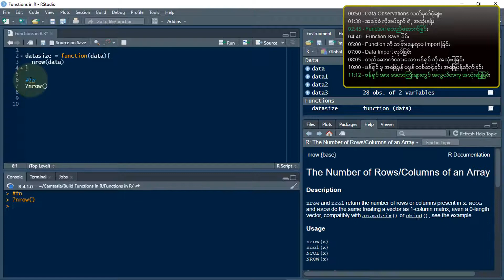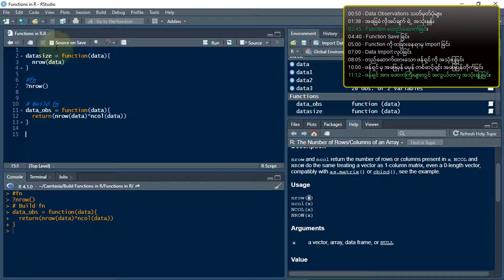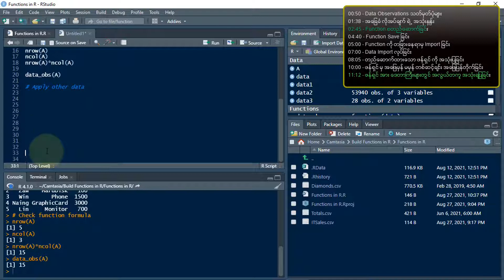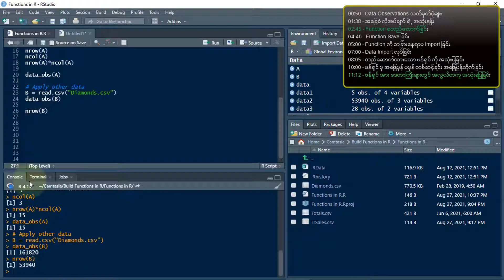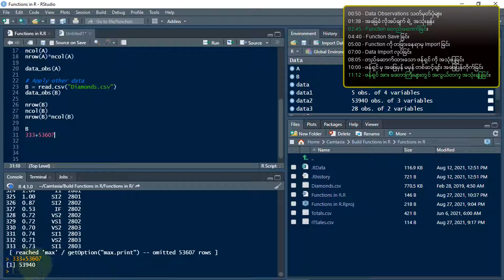Data Observation Function: How to Create and Use Data Observation Function in R Programming Myanmar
Build Functions in R @wlheducation9109

Some sources or some study uses data observations as the number of rows while some use as the total number of rows and columns. Finally it depends on the person who want to create on what kinds of functions. Today we are going to build the data observation functions by means of the multiplication of number of rows and number of columns.
WHAT IS NROW() AND NCOL()?
To know the use of nrow and ncol terms. In R, it can be simply code:
• ?nrow()
• ?ncol()
BUILD DATA OBSETVATION FUNCTION
The data observation in this video is built based on the multiplication of the number of rows and the number of columns. Therefore, in R code, it can be written like:
• Function(data){…}
• Inside the curve bracket, we can put the formula such as nrow(data) multiplied by ncol(data)
SAVE THE R SCRIPT FILE
Now, the function is already created and now ready to use. To use the created function, open a new R script.
• First make sure, the function script is located in the set working directory or
• The function script is copied from somewhere then paste into the current working directory.
• Then it is time to import the function
HOW TO IMPORT FUNCTIONS OR SCRIPT FILE
The created function from the script file can be imported by using “source()” functions in R like follows:
• Source(“Functions in R.R”)
• Working directory or R Project is recommended to set before writing the code so that the code can be shorten.
Before using the function, the data needs to be imported first.
HOW TO IMPORT THE DATA
The data can be imported using:
• Read.csv(“File name.csv”) if working directory or R project has been already set
• Read.csv(file.choose(), header=TRUE) if no working directory is set up then the file will be imported manually.
APPLY THE DATA OBSERVATION FUNCTION
• The function how it is built can be known by coding “data_obs”’
• The function for a specific can be applied by coding “data_obs(data)”
VALIDATE OR CHECK THE ANSWERS
The results can be checked whether they are correct or not:
• Visually by coding simply “data” to see in the console
• Visually by coding “View(data)” to see in the separate window
• Accordingly with formula by coding “nrow(data)*ncol(data)”

To install R and set preferences in Myanmar language - Learn R - Programming Basic to Advance | Myanmar Language Ep.1

Popular Uploads from R Programming Myanmar and Build Functions in R

R Project Use: Difference Between R Project and R Script in Use in R Programming Myanmar

R Importing Functions: How to Call or Import Created Functions and Run in R Programming Myanmar

Build Functions in R 2: Uses of round function to deal with decimals in R Programming Myanmar